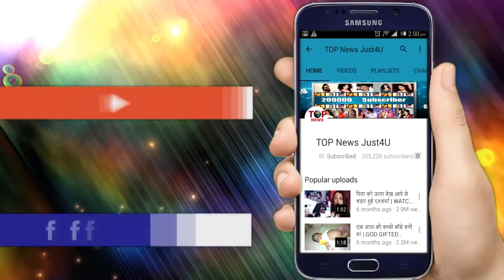YRKKH: OMG!! चली गई NAIRA की “याद्दाश्त”, अपनी “शादी” भी भूल गई NAIRA